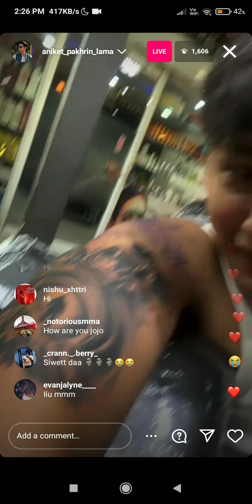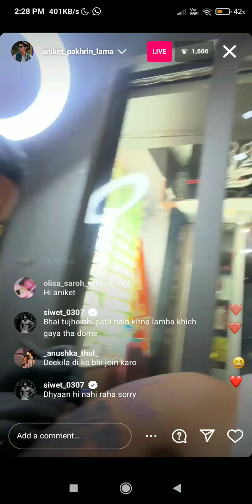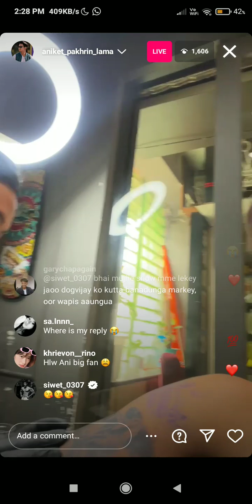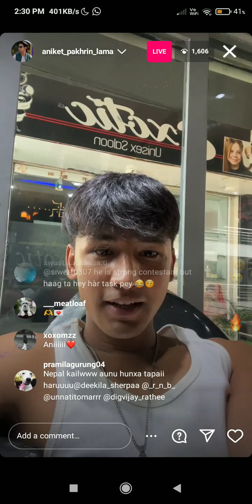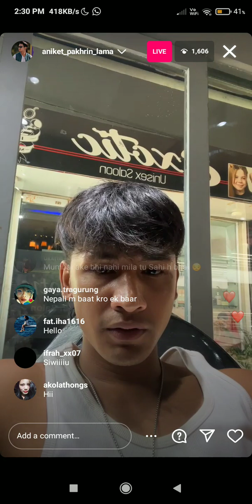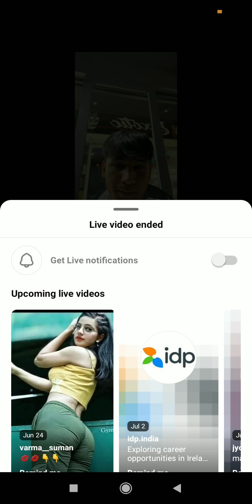Aniket clears why he didn't hug Siwet in elimination dome | Are they not friends anymore?😱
1) Digvijay Singh Rathee
2) Unnati Tomar
3) Divyansh Pokharna
4) Dr. Niharika Porwal (Dr. Arica)
5) Harsh Arora
6) Akriti Negi
7) Sachin Sharma
8) Siwet Tomar
9) Dewangini Vyas
10) Aniket Pakhrin Lama
11) Rushali Yadav
12) Ruru Thakur
13) Arbaz Shaikh (Arbaz Patel)
14) Kashish Kapoor
15) Lakshay Gaur
16) Nayera Ahuja
17) Adit Minocha
18) Anicka Shyrinn
19) Jashwant Bopanna
20) Swaastika
21) Abhishek Jain (Addy)
22) Khank Waghnani
23) Daulat Raja
24) Shubhi Joshi
25) Ayushmaan Maggu
26) Nidhi Goyal
27) Dev Karan Sharma
28) Ishita Rawat
29) Yuvraj Singh Bassii
30) Ameha Gurung
31) Shobhika Bali

Deekila Sherpa  Aniket Lama
Digvijay Rathee  Ishita Rawat
Divyansh Pokharna  Dewangini Vyas
Lakshay Gaur anica Sharma
Nay